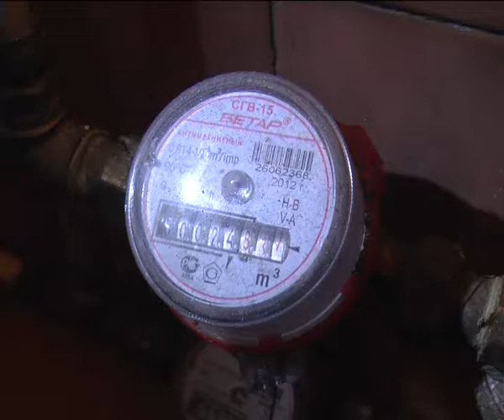18 11 14 soderzhanie mest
В 2010 году все общежития города были переведены в дома с коммунальными квартирами. Это дало возможность гражданам приватизировать своё жилье, вступать в программу капитального ремонта, устанавливать тариф на содержание жилья. Однако появилась и обязанность – оплата за содержание мест общего пользования. Нововведение жители бывших общежитий увидели в платёжках за октябрь текущего года.